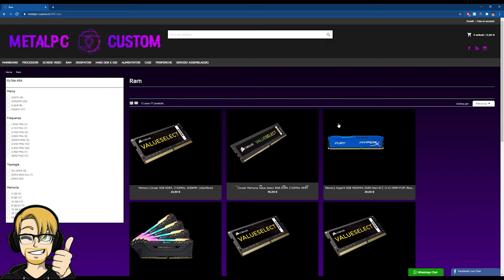Questa CPU non ha SENSO - RECENSIONE RYZEN 9 5950X!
Pc principale:
32 GB RAM DDR4 3600 MHz
SSD m.2 Samsung 970 EVO PLUS
2 x SSD Samsung 860 EVO
2 x SSD Samsung 860 QVO

MATERIALE VIDEO

1.671K Views - Mar 5, 2024
76% . 7.62K/10K